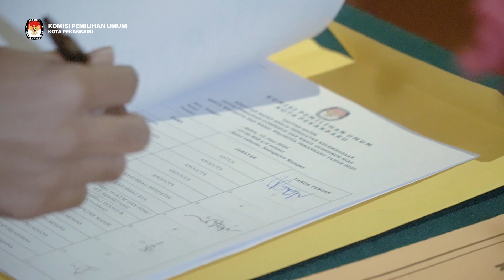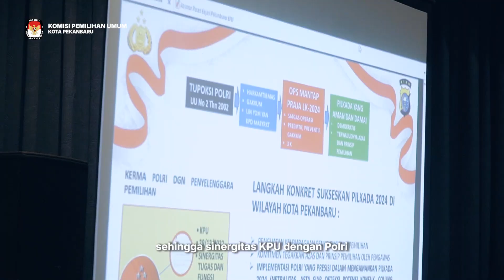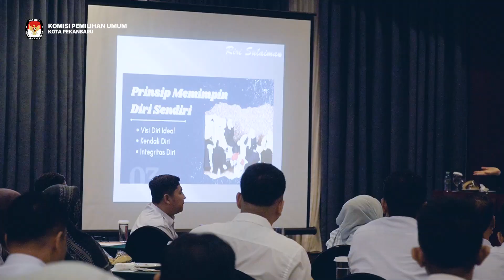Bimtek Penguatan Kelembagaan KPU Kota Pekanbaru untuk Pilkada Serentak Tahun 2024